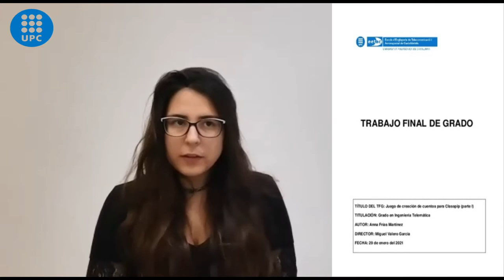Accés Obert: Les raons de l'Anna per publicar el TFG en Accés Obert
Vídeo divulgatiu de l'antiga estudiant Anna Frías amb les raons per publicar el Treball de Fi de Grau (TFG) en Accés Obert.
Anna Frías està Graduada en Enginyeria Telemàtica (2021), a l'Escola d'Enginyeria de Telecomunicació i Aeroespacial de Castelldefels (EETAC) de la Universitat Politècnica de Catalunya (UPC).
Vídeo enregistrat dins de la XIII Setmana de l'Accés Obert ( 25-31 octubre 2021).